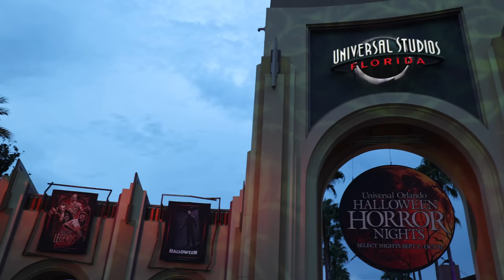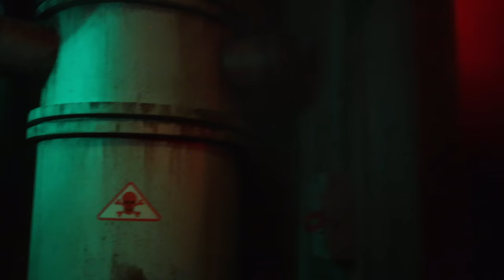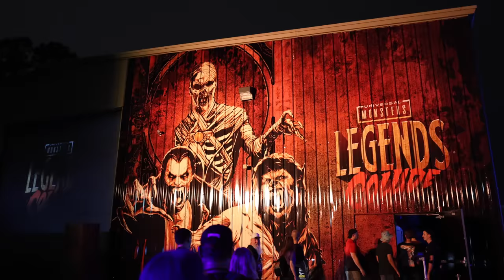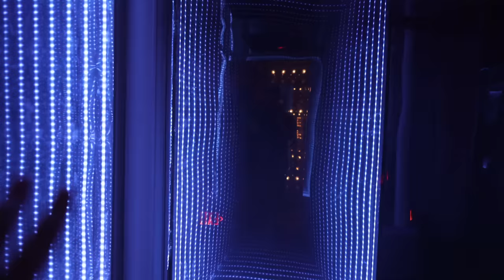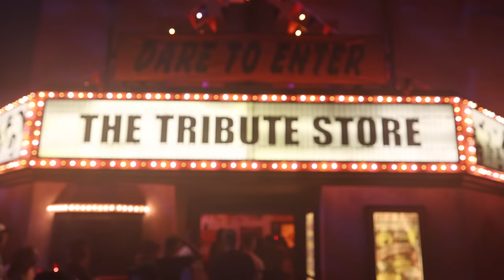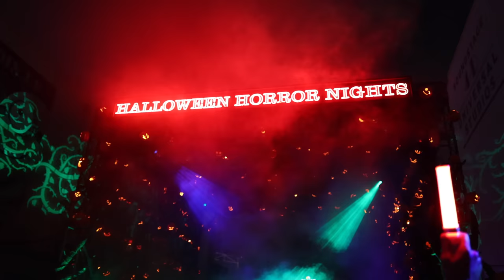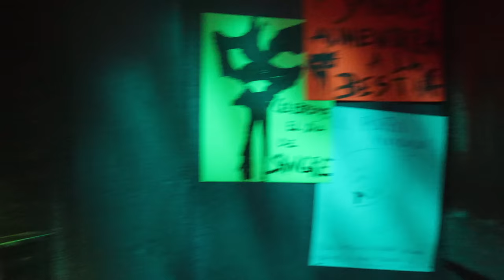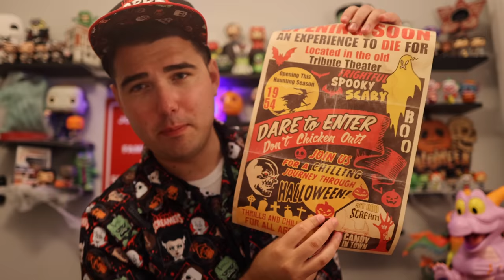Halloween Horror Nights 2022 INSIDE ALL 10 HAUNTED HOUSES & Scare Zones | Universal Studios Orlando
Halloween Horror Nights 2022 INSIDE All 10 HAUNTED HOUSES & Scare Zones | Universal Studios WALKTHROUGH. We filmed HHN 31 haunted house walkthroughs of The Weekend After Hours Nightmare, Halloween, and even the bug house. We showed off the scare zones during a Halloween Horror Nights RIP Tour. We also ran in Ordinary Adventures at HHN 2022.

Kevin Heimbach
601 Market St